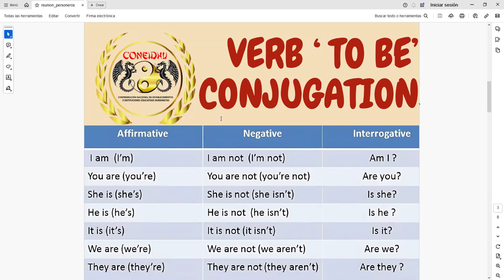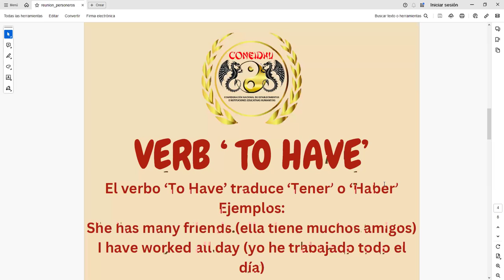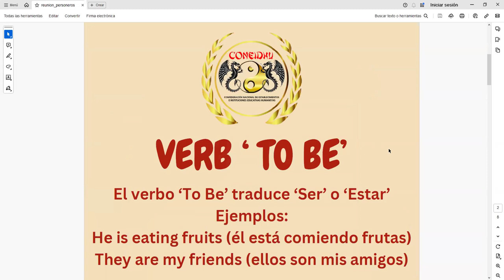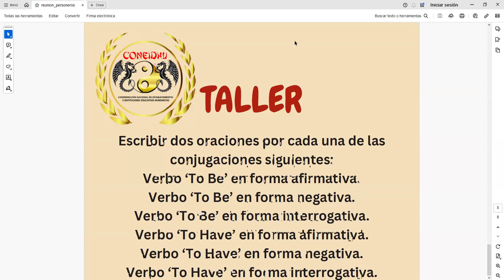2da Clase de Inglés - CONEIDHU / FEDISCOL - Ciclo III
Este es el video tomado de la 2da clase virtual de Inglés, en el segundo semestre del año 2024, impartida por el docente; Sr. Mario Niebles, de la CONEIDHU a los estudiantes de la FEDISCOL en el ciclo III.